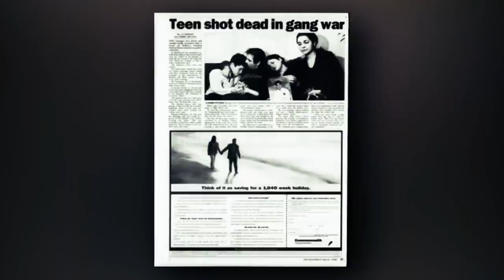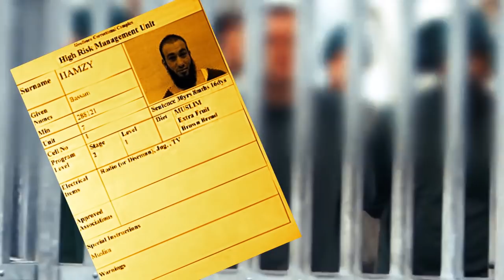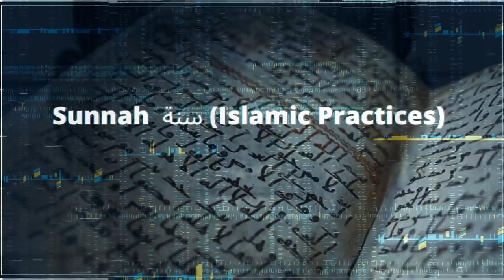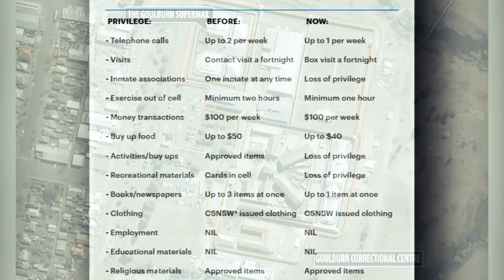Bassam Hamzy's Life behind Prison Walls